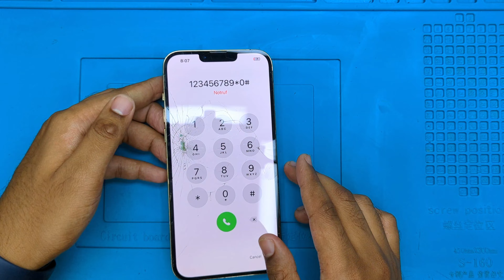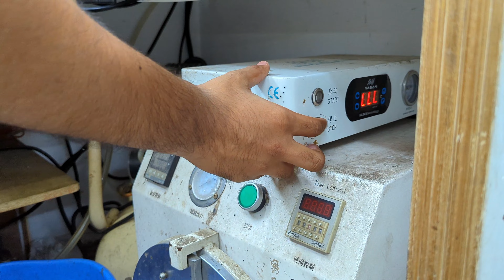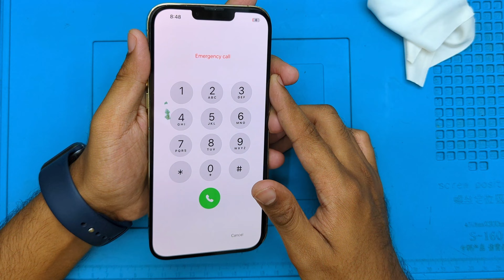How to restore iphone 13 pro max cracked screen glass replacement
Phone Doctor BD specializes Apple & samsung Cracked Screen Refurbishing!  Iam also a tech enthusiast who
Enjoys the latest and greatest Technology  On my channel?